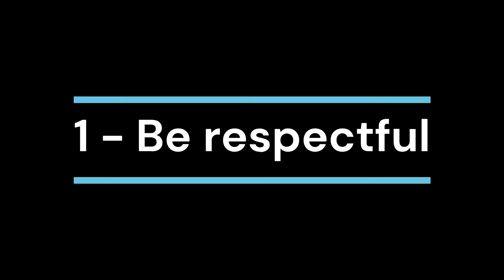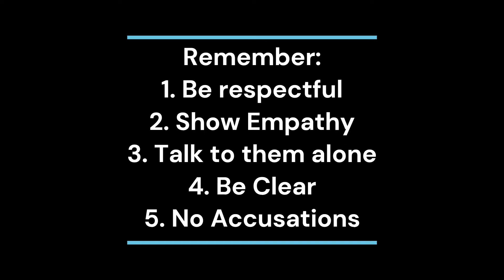"You're fired!" - 5 tips for good communication in a difficult moment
How do you feel when you need to fire one of your employees? It is a tense, awkward moment that most of us would love to avoid.

Here, you have 5 tips to make this situation less an ordeal.